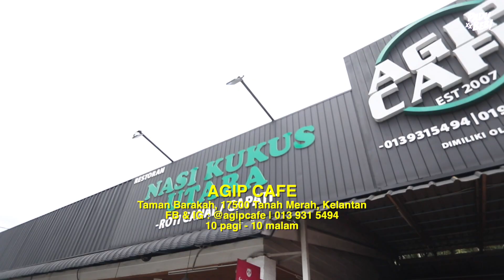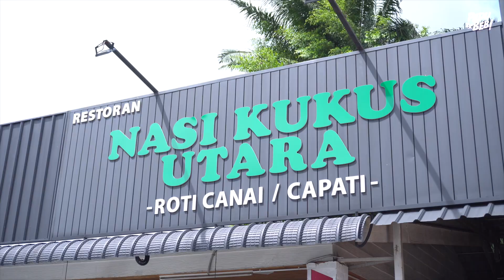MACAM NI RUPANYA RASA SOLOK LADA! FIRST TIME MAKAN NASI KUKUS UTARA AGIP CAFE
Equipment yang kami guna :

3. Go Pro Hero 7 Black
6. Zoom H5 External Mic

Support Business Kami :

1. Sambal Geprek Padu Beb
2. Rempah Ayam Goreng Nasi Kalut
3. Ubi Shake Know-Know Habis